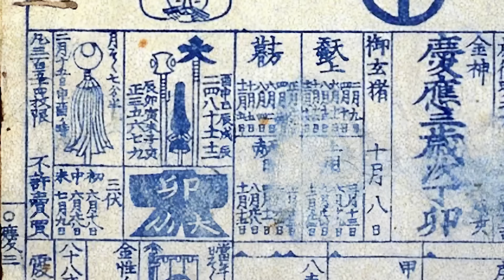Modern Teknolojiyle Bile Yapılamaz! Japonya'nın Esrarengiz Mega Yapıları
► Video Önerilerim ;